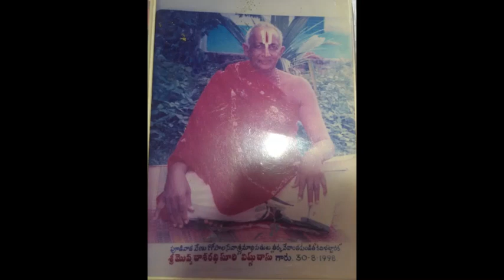శ్రీ భగవద్గీతామృతము 01 (భగవద్.రామానుజ భాష్యానుసారము)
Pravachanamu by v ushadripathi garu